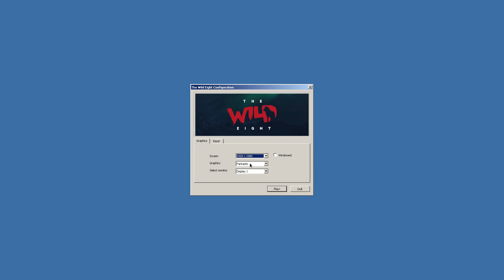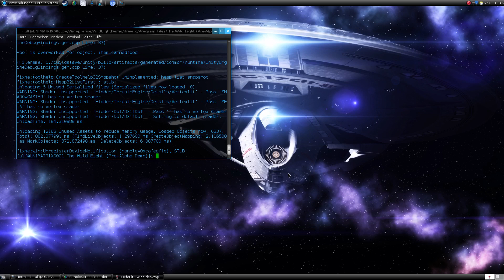The Wild Eight Pre Alpha Demo [mesa 11.2.1 + wine-gaming-nine 1.9.8]